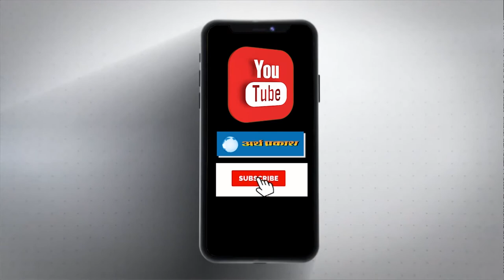वर्ल्ड कार-फ्री डे के अवसर पर मुख्यमंत्री मनोहर लाल खट्टर ने की साइकिल की सवारी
वर्ल्ड कार-फ्री डे के अवसर पर मुख्यमंत्री मनोहर लाल खट्टर ने अपने सरकारी आवास से सिविल सचिवालय तक साइकिल की सवारी कर, बोले स्वच्छ और पर्यावरण संरक्षण रूप से उचित एवं टिकाऊ साधन है ये वाहन